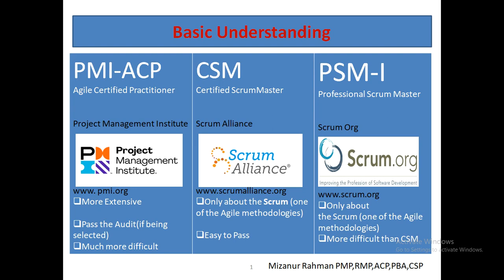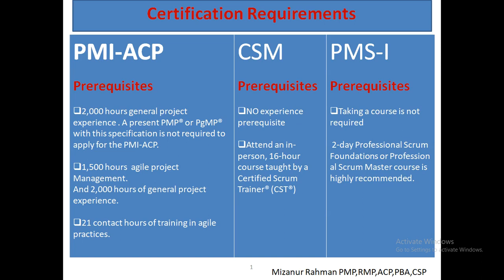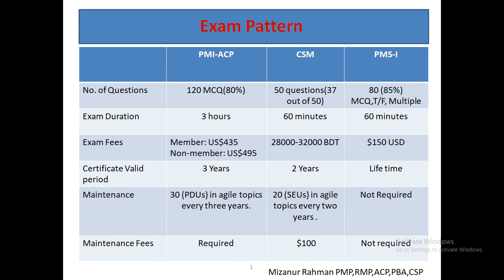Difference among PMI-ACP,CSM,PSM-I.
In this video, we try to describe are differences and similarities among these three certifications.